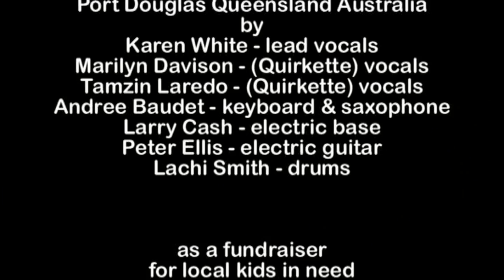QQ2010 Port Douglas - "You Went The Wrong Way, Old King Louis"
"You Went The Wrong Way, Old King Louis"  by John Benson & Bob Russell performed here by Karen White & friends in Karen's show Quintessential Quirk (QQ) under an APRA license & as a charity show in aid of local kids in need.

QQ is the concept of & is directed by Karen White to bring to public viewing her interpretation of some of her favourite songs -- songs often a little difficult to perform due to none standard chord progressions & testing lyrics.  The show starts as a one woman show progressing with the inclusion of special guests climaxing to a complete ensemble with backing band.  Most of the songs are from the 1960s to today covering a wide variety of genre.  As well as covers Karen occasionally throws in one of her own compositions.  Often the shows are preformed to raise funds for local charities.